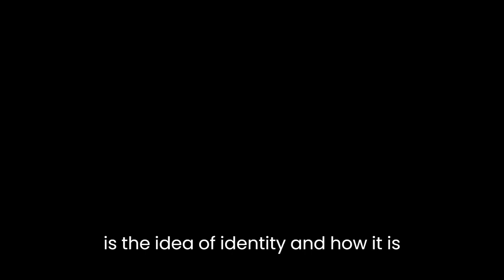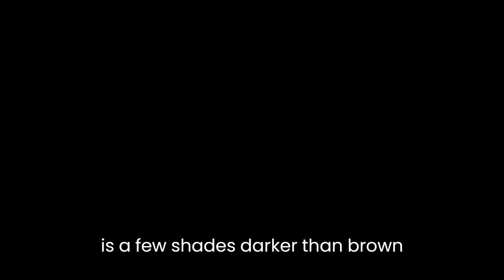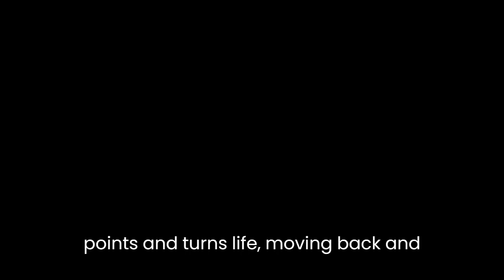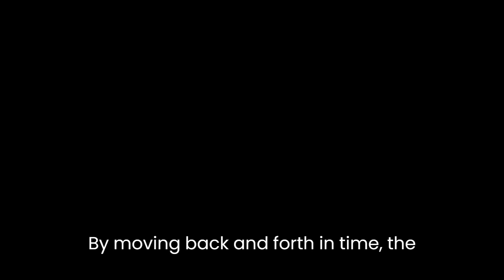"A Particular Kind Of Black Man" By Tope Folarin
Tope Folarin's short story, "A Particular Kind of Black Man," explores themes of identity, culture, and family through the eyes of Tunde, a Nigerian American growing up in Utah. Through Folarin's use of vivid imagery and a unique narrative structure, the story delves into the complexities of Tunde's personal journey and the challenges he faces as a black man navigating a predominantly white community.One of the primary themes of the story is the idea of identity and how it is shaped by culture and upbringing. Tunde's Nigerian heritage is a significant aspect of his identity, as evidenced by his parents' insistence on him speaking Yoruba and observing Nigerian customs. However, Tunde struggles to reconcile this part of himself with the American culture he is surrounded by in Utah. He feels like an outsider in both communities, unable to fully embrace either.Folarin employs powerful imagery to convey Tunde's feelings of displacement and confusion. For example, he describes Tunde's mother as having "skin the color of dark chocolate" and "hair the texture of wool," highlighting the physical differences between Tunde and his white classmates. Later in the story, Tunde reflects on his own appearance, noting that his skin is "a few shades darker than brown" and his hair is "kinky and unruly." These descriptions emphasize Tunde's otherness and the challenges he faces in trying to fit in with his peers.Another key aspect of the story is the complex relationship between Tunde and his father. Although his father is a strong presence in Tunde's life, he is also distant and somewhat aloof. Tunde admires his father's intelligence and work ethic but struggles to connect with him emotionally. This tension is heightened by his father's disapproval of Tunde's interest in art, which he sees as frivolous and impractical. This conflict between the two highlights the generational and cultural divide that exists between them.Folarin also uses an unconventional narrative structure to add depth and complexity to the story. The narrative shifts between different points in Tunde's life, moving back and forth in time to reveal different aspects of his character and experiences. This structure allows the reader to see how Tunde's identity and worldview are shaped by his past experiences, both in Nigeria and in Utah. By moving back and forth in time, the story creates a sense of nostalgia and longing, as Tunde reflects on the moments that have shaped him into the person he is today.In conclusion, "A Particular Kind of Black Man" is a powerful exploration of identity, culture, and family. Through vivid imagery, complex characters, and an unconventional narrative structure, Tope Folarin paints a nuanced portrait of Tunde's personal journey. The story serves as a reminder of the challenges faced by those who do not fit neatly into predefined cultural categories, and the importance of embracing one's unique identity.